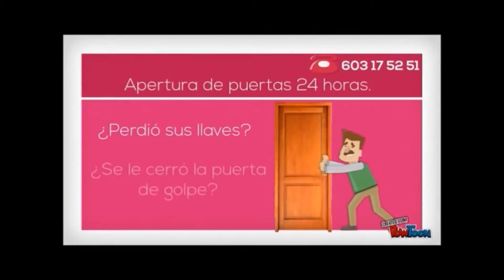Cerrajero en Atarfe Tlf: - 15% Dto.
Cerrajería ProKey le ofrece un completo servicio de cerrajero en Atarfe, llame al o visite nuestra web Todos los servicios de Cerrajero en Atarfe son ofrecidos por profesionales con más de 20 años de experiencia. Llame ya al 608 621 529 y pida un presupuesto totalmente gratis sin importar la hora ni el día.
Recuerde que en la mano de obra de todos los servicios de Cerrajero en Atarfe obtendrá un descuento muy importante si nombra esta página web.